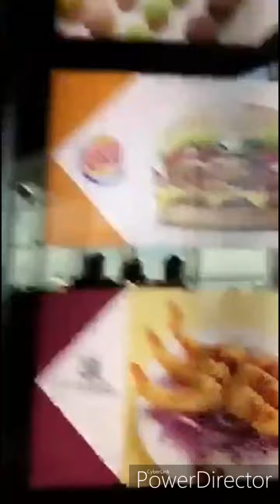Lets eat while waiting connecting flight